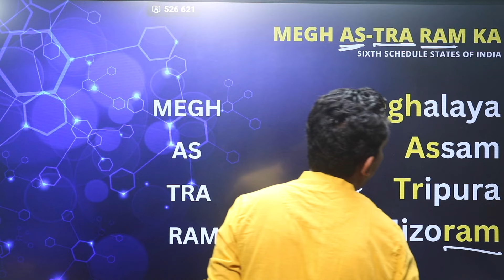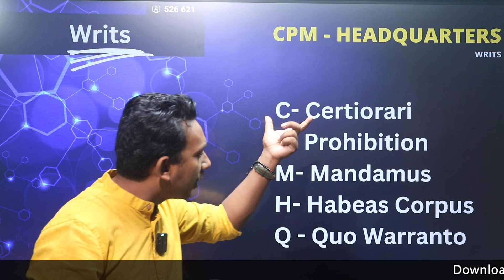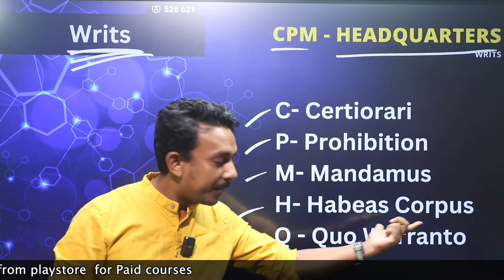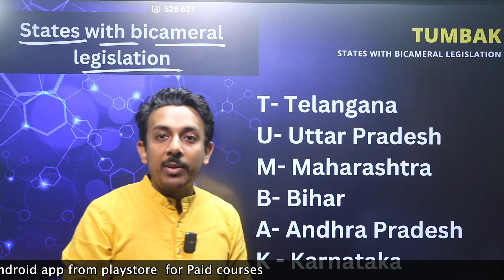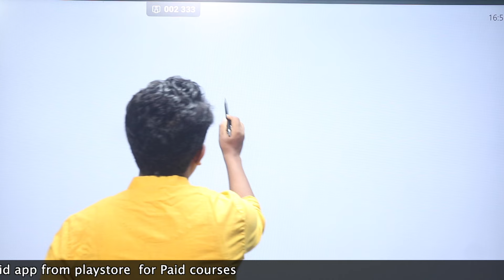Top Assam GK Tricks for ADRE, Railway 2024 | GK Tips & Shortcuts for Students in Assam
In this video, we share the best tricks to master Assam General Knowledge for competitive exams like APSC, SSC, and Assam Police. Whether you're preparing for the 2024 exams or just want to improve your GK, these tips and tricks will help you remember important facts easily. Ace your 2024 ADRE and Railway exams with our expert Assam GK guide. Discover top tricks, tips, and shortcuts designed specifically for students in Assam. Get ahead with effective study strategies to conquer competitive exams. Start preparing today and ensure your success!

- Top Assam GK questions and answers for 2024
- Easy-to-remember tricks for Assam GK
- Important topics for APSC, SSC, and Assam Police exams
- How to effectively study Assam GK for competitive exams

- Comprehensive coverage of Assam GK topics
- Proven tricks to enhance your memory
- Perfect for anyone preparing for competitive exams in Assam

Roy Academy Suggested book list for SSC CGL & RAILWAY

Complete NCERT set
Mirror of Common Error
English by Neetu Maam
Vocab Book

To know about courses visit: royacademyonline.com
let us know what other railway topics you'd like us to cover.